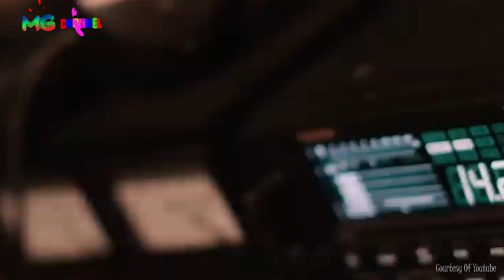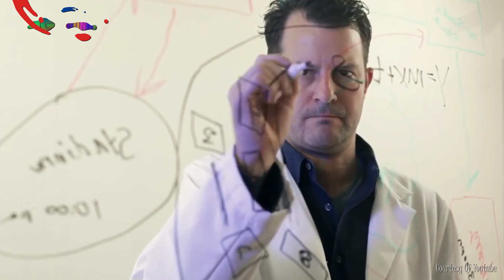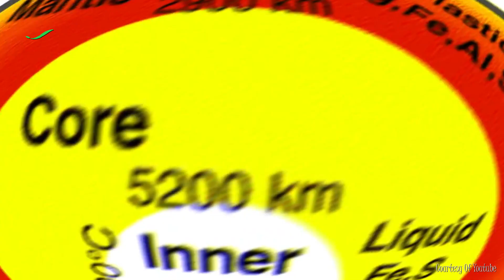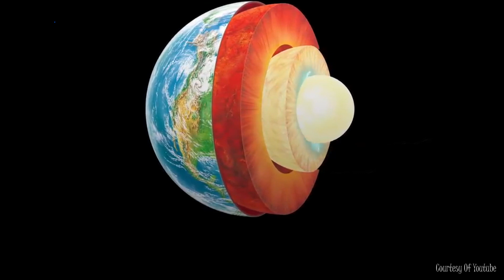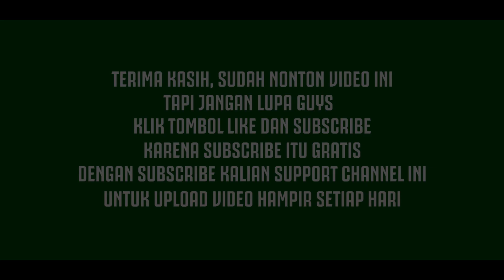Mengapa Inti Bumi Sangat Panas ??? Yuk Disimak